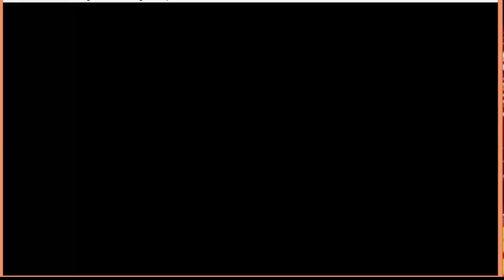Digimon World ReDigitize - ENGLISH PATCH - Part 35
In this episode we battle for a mysterious item previously found in teh grave wastelands. Will we take the prize or lose it all? Come find out!